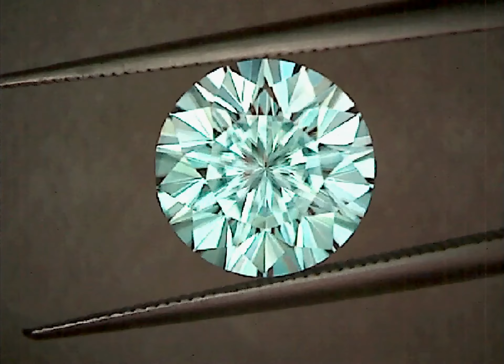Montana Sapphire presented in a special cut.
Playing around with video through the scope, looking at a pretty little Montana Sapphire in a special cut I tweaked to maximize Sapphire presentation.